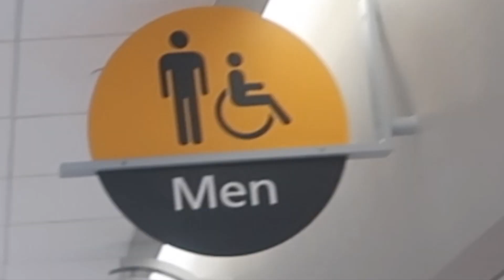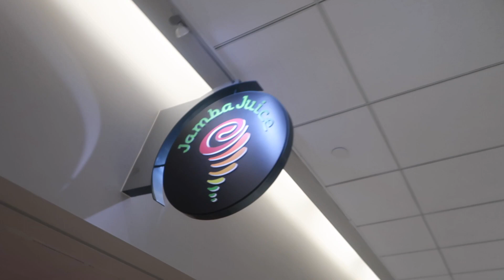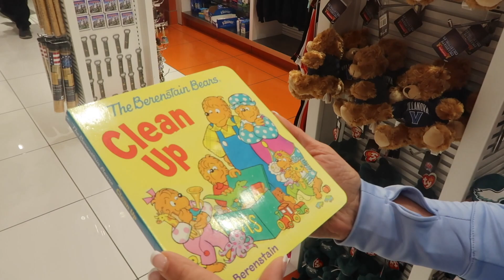PHILLY VLOG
Thank you guys so much for watching, keep following your dreams💛

xoxo,
Julia Hawkins